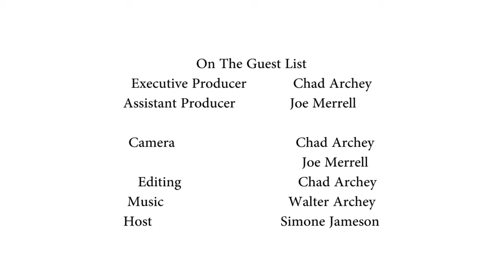"On The Guest List!" - Dee Hill's Welcome To The Air Waves Day Party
“On The Guest List!” attends Dee Hill’s “Welcome To The Air Waves!” day party at BACKSTAGE LOUNGE.  Dell Hill has Rolled Out THE RED CARPET!! for all radio stations,this includes Blog Talk Radio,Internet Radio,Podcast and AM/FM Stations!!  See “On The Guest List!” host Simone Jameson interview radios top radio personalities.  Watch interviews with Dee Hill, Wanda D. Hollis from “I Am Enough Talk Show”, Blizm from K-100 radio, Reva Da Diva from REVmped Radio and many more.